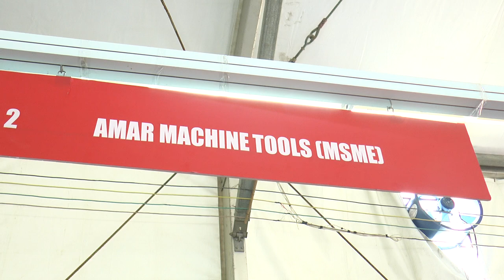AMAR MACHINE TOOLS | Ludhiana I Machine Tools I Automation Technology | Mach Auto EXPO | Engineering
MACHINE TOOLS, AUTOMATIONS, AUTOMATIONS ELECTRICAL CONTROL PANELS, MULTIPLE SYSTEM, GAUGES, BROACHES,